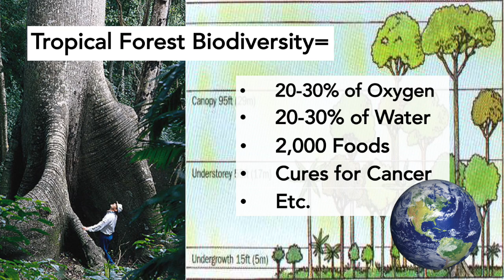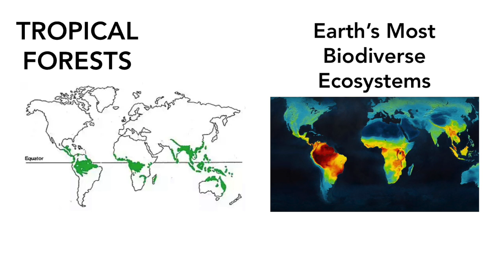Earth's Most Biodiverse Ecosystems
To learn more about the $5 solution mentioned in this video go Tropical forests are disappearing at a rate of 1 acre per second (-80,000 acres per day), yet they are fundamental to maintaining our temperate climate. Citations and more info available via my white paper